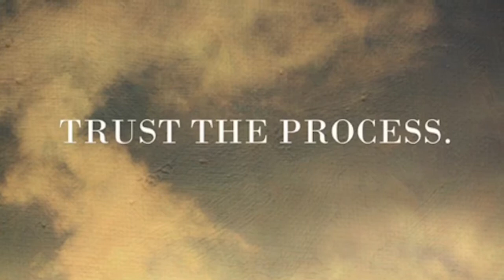Hammer Driven: Trust in the process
Snippets of my transformation from fighter to survivor.  A year and a half cancer free getting back to normal life!  Big things coming in the near future!